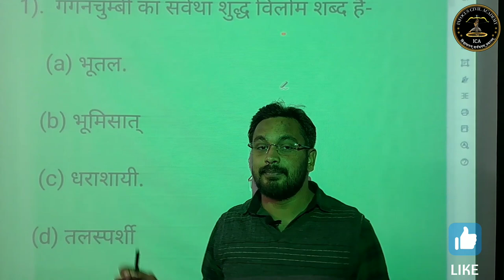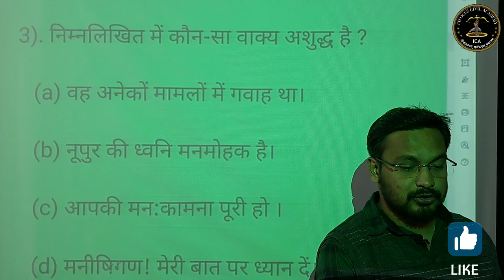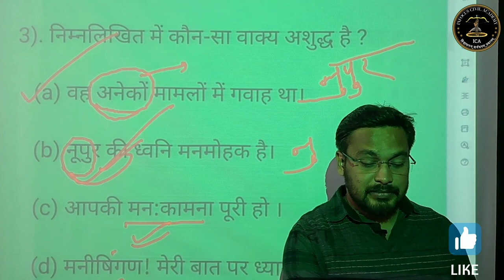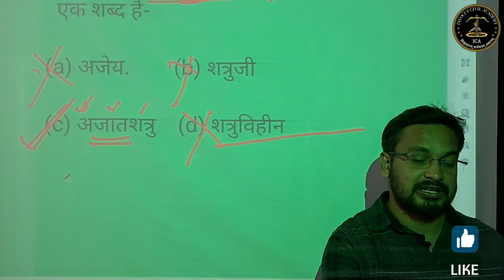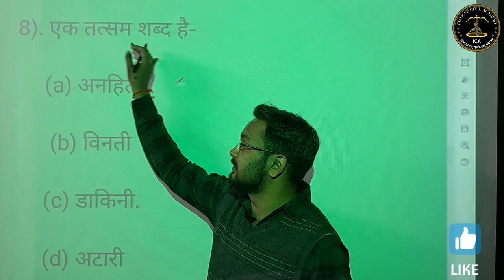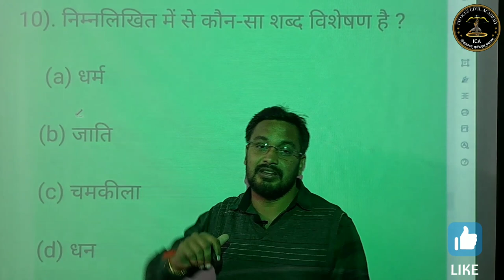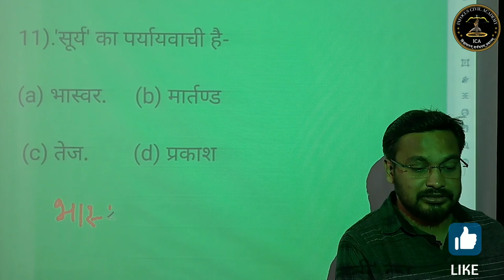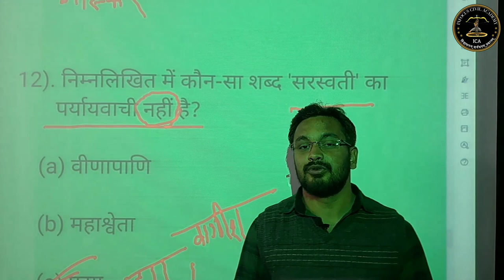#3 roaro2022 Hindi Syllabus के सभी Topics पर पूछें जाने वाले Most Imp. Question#uppsc#roarohindi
#3 roaro2022 roaro2022 Hindi Syllabus के सभी Topics पर पूछें जाने वाले Most Imp. Question

दोस्तों आज की इस वीडियो मैंने RO ARO 2022 केroaro2022 Hindi Syllabus के सभी Topics पर पूछें जाने वाले Most Imp. Question की master Strategy के बारे में बताया है| जिनका अध्ययन करके आप RO/ARO में अधिकतम अंक प्राप्त कर सकते हैं। यह वीडियो आपके परीक्षाओं के लिए उपयोगी एवं महत्वपूर्ण सिद्ध होगी।आप निरन्तर इन कक्षाओं को देखकर अपनी तैयारी को और अधिक बेहतर बना सकते है।Thankyou so much

ro aro analysis, ro aro paper analysis,
samiksha adhikari ki salary kitni hoti hai, lucknow sachivalaya office,ro aro promotion,
samiksha adhikari power, samiksha adhikari paper,
ro aro best online coaching, ro aro best book in hindi,